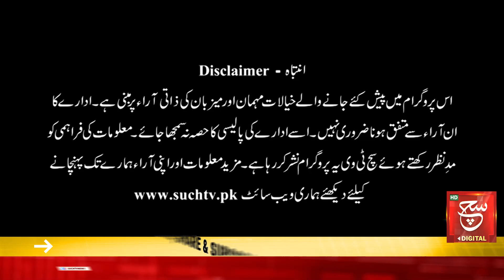Schedule of Punjab Assembly Elections | Aaj ka Such | 8 March 2023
Such Sawera
Such Baat
Goya
Such To Yeh Hay
Talk @7
News Hour
Aaj Ka Such
Asal Baat
Seerat-ul-Anbiya
Chalein Dekhte Hain
Awan-e-Such
Sada-e-Kashmir
Play Field
Tazi Mandi
Sehat Zindagi

Such News Android Apps:
Such News iOS App: